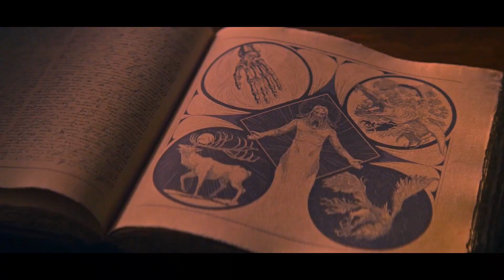Alina Starkov | "She will bring liberation to us all" | Shadow and Bone | 1 Day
For the final day in the Shadow and Bone Season 2 countdown I was always going to do an Alina centric video. She is the main character, she started this whole journey of the Grishaverse, and I will always be grateful for her existence.

Show: Shadow and Bone (netflix)
Song: Sun by Thomas Bergerson
Software: Davinci Resolve